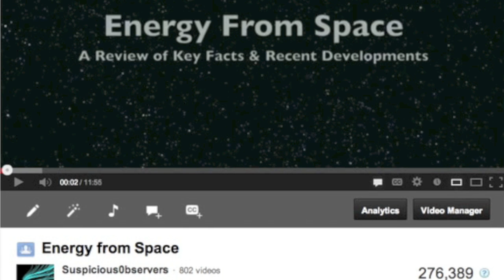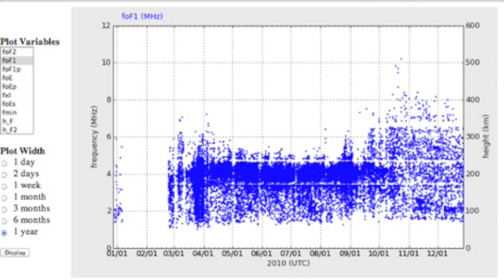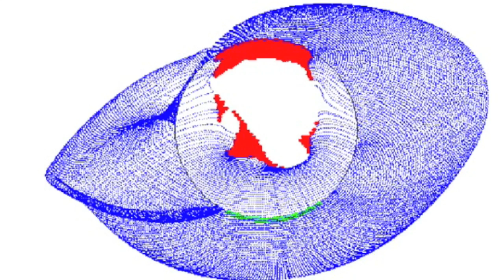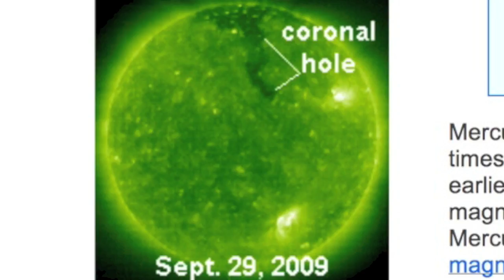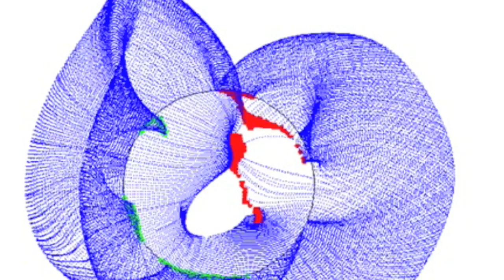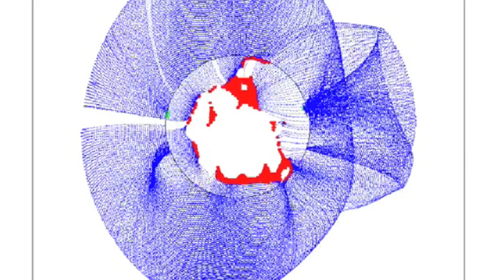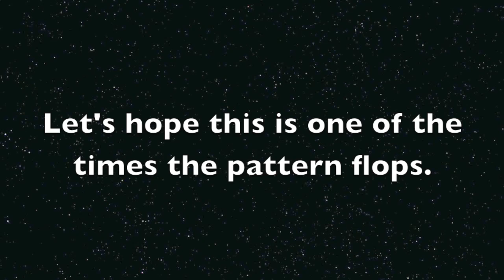3MIN News June 17 2013 & Large Quake Analysis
It is important to know that many factors are involved in building pressure underground, and many others involved in triggering earthquakes. Not all coronal holes produce quakes and not all major upticks in seismicity occur with coronal holes. But the 100,000 plus people here have been watching a statistically significant correlation in upticks of that very seismicity. An uptick has begun again, the coronal holes are set. Not every such situation creates the danger, but it seems the danger prefers these situations.

Thanks to Spaceweather.com Time Machine & Dr.P for CH Confirmations